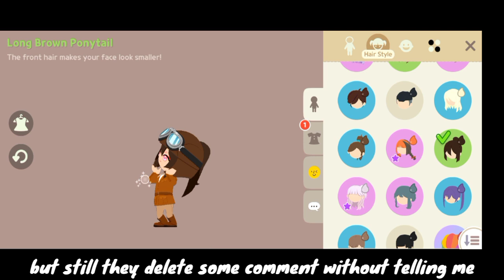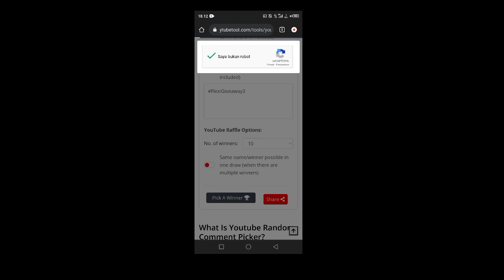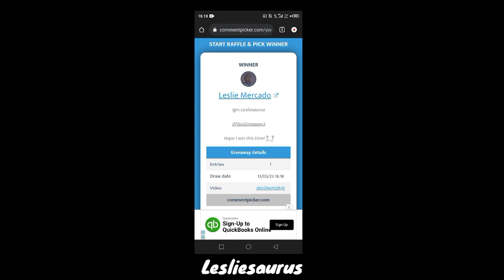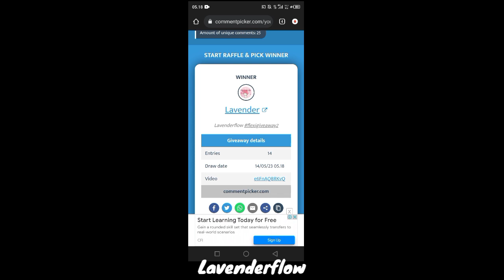FlexiGiveaway3 Winner !! 🥳🎉 | Play Together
Device :
Infinix Hot 11s NFC
Mediatek G88
4 GB RAM